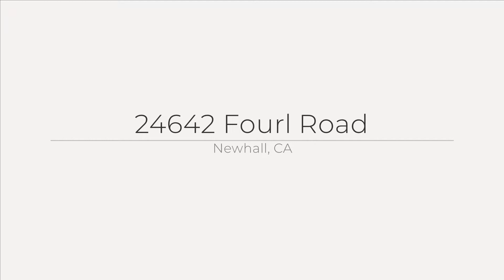24642 Fourl Road, Newhall, CA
See the Property Website! Incredible Floor Plan with an Amazing Upgraded Kitchen with Beautiful cabinets, Stainless Steel Stove Hood, Kitchen Sink, NEWER Stainless Steel 5 Burner Range/Gas Oven and Newer Stainless Steel Dishwasher to be installed next week with Newer Butcher Block Breakfast Bar and Dining Area. 4 Large Bedrooms with a Beautiful Master Bedroom with an en suite bathroom, an inviting Family Room with Crown Moulding and a Cozy Fireplace make up this beautiful home. There is Newer Carpeting in the Bedrooms, Wood Floors throughout, Ceiling Fans, Dual Pane Windows and Copper re-piped. Large fenced in yard, perfect for kids to play or your pets to run. Close to schools, shopping, restaurants &amp; easy freeway access. Energy efficient home with solar panels and large shade trees that lower your energy costs. No Mello Roos and No Homeowner's Association. This Fabulous Home shows True Pride of Homeownership!